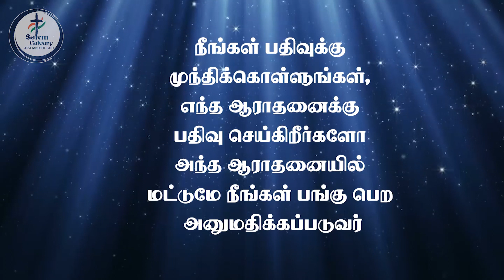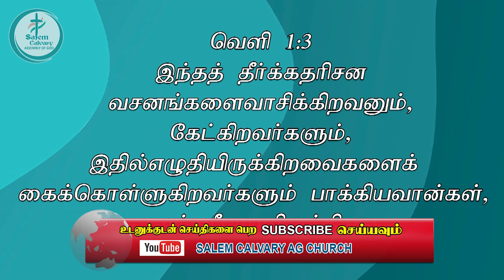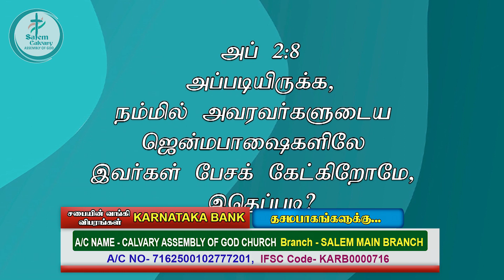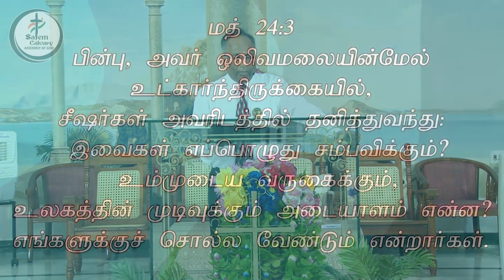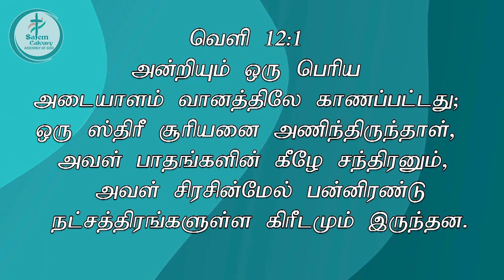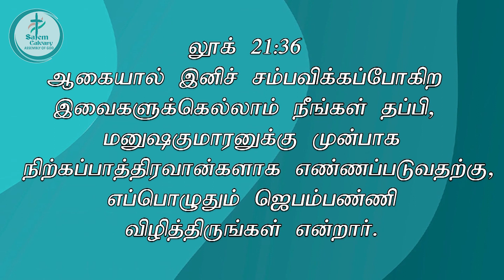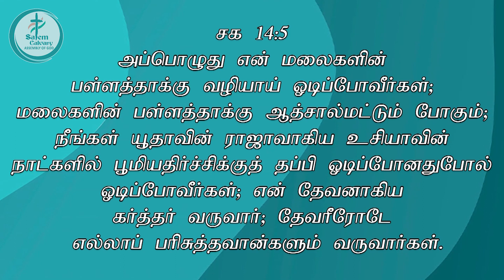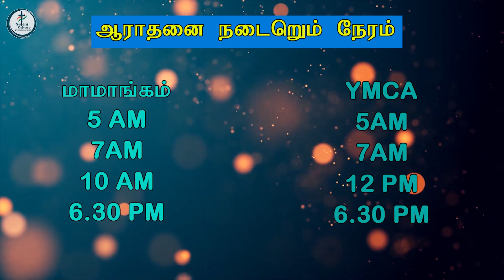Sunday Service| Worship | 14.06.2020 | 6.30 PM | SCAG